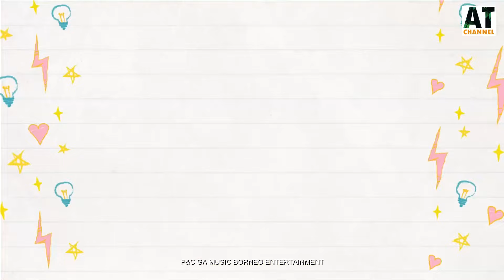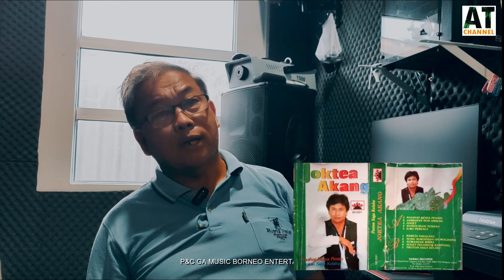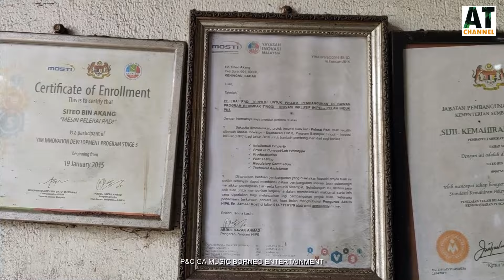Jalan-jalan Cari Artis bersama JOKTEO AKANG (artis 90-an), Ep.10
Artis ini mula popular sekitar awal tahun 90an dengan mencipta fenomena melalui lagu "Proton Saga Kelabu" ketika zaman jenama kereta nasional sangat popular ketika tu. Kini artis ini menumpukan kerjayanya dibengkel dengan ciptaan mesin pelerai padi. Mari sokong artis ini dan untuk tempahan boleh menekan link dibawah :